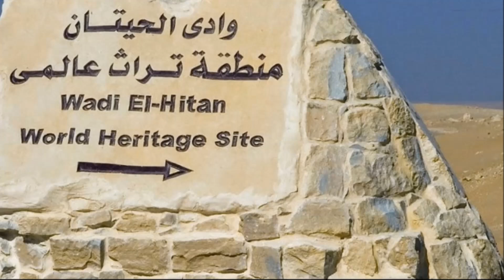Wadi al Hitan - Discover this amazing valley, and skeletons dating back millions of years.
Take a minute of your time to discover something new.